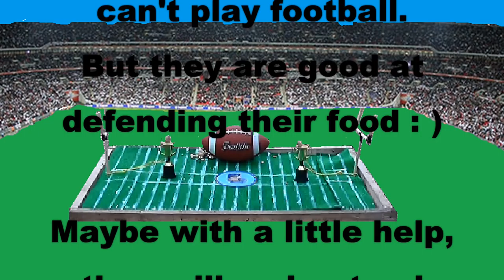2018 Super Bowl - Squirrel Bowl, Even Animals Can Participate : )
Hello all my back yard friends! I wanted really bad to have my little guys show you they could play football for the Super Bowl. But no one was in the mood. They just wanted to eat and hang out and chase each other all day. LOL Well, I had fun making them a little football field anyway. Even if they destroyed it.
As always, thank you all so much for watching and hopefully next season, the little ones will feel like playing ball.
Happy Super Bowl. Don't hurt anyone : )